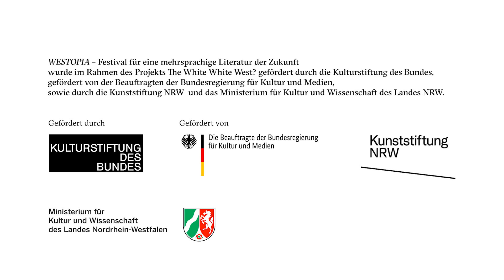Lost or Found in Translation (Panel) - Praxen von Live-Übersetzung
In einer Mischung aus Inputs, Diskussionen und Workshops ging es darum, wie mehrsprachige Kunst gefördert und wie sie produziert und performt werden kann.

mit: Katy Derbyshire (Übersetzerin), Jasmin Maghames (Dramaturgin Schauspielhaus Bochum), Christa Morgenrath (Leitung stimmen afrikas), Franziska Winkler (Leitung
Handverlesen); Moderation Katja Sonnemann (Produzentin)